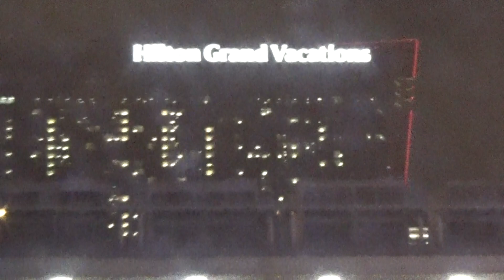Las Vegas Room Review Dec 2019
North American Open